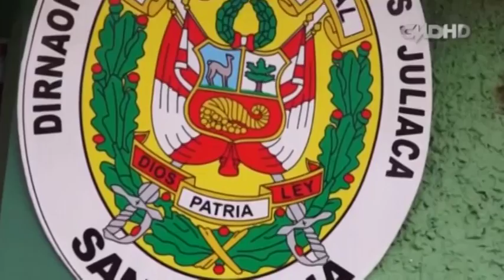Central CMD: Clip Caminos del Inca